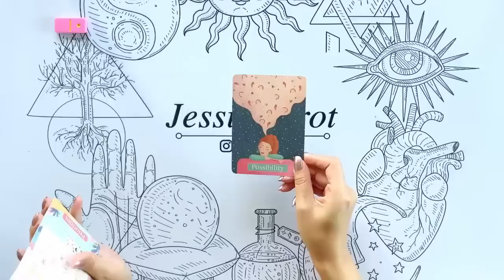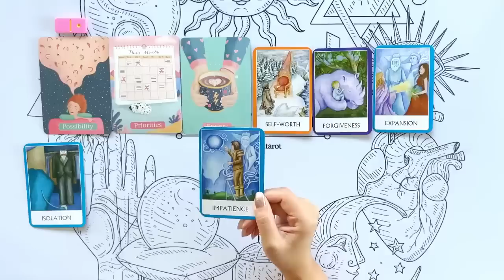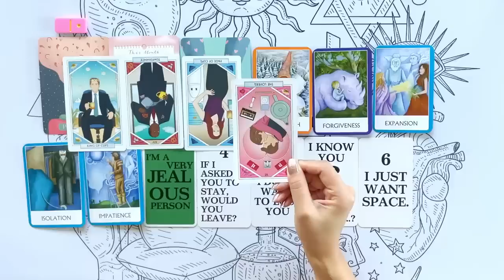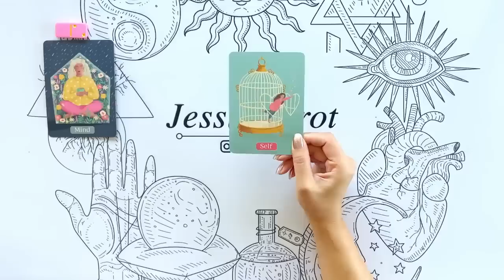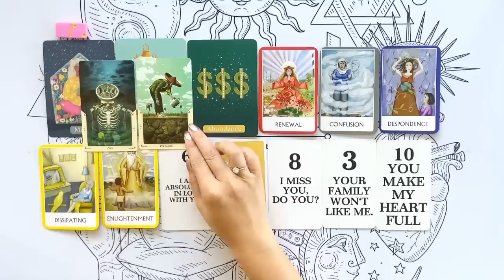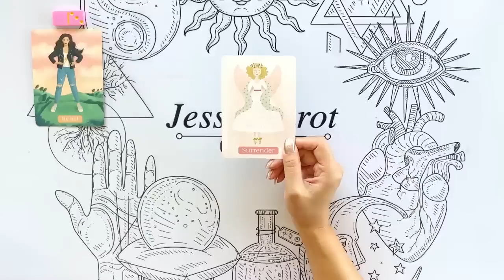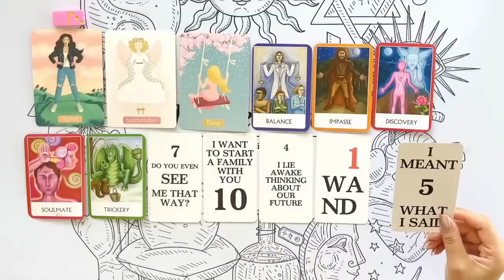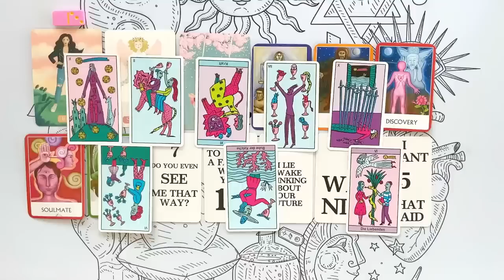塔羅占卜🔮 他/她對妳有多在意呢？到底是抱著怎樣的態度？不限關係🌈💖✨占卜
親愛的朋友💝祝福你在地球玩的愉快🔮

🔮預約個案占卜方式:
🍀Line:Jessietarot
🍀微信:z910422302(非占卜者請勿加微信，因人數上限）
歡迎支持訂閲老師的毛小孩頻道，給妳開心療癒：
此視頻時間軸：
選牌   00:00:00
第一組   00:02:22
第二組   00:24:41
第三組   00:42:10

✨請提取對你有價值的訊息✨

💖祝福祈禱感恩還願贊助鼓勵連結💖